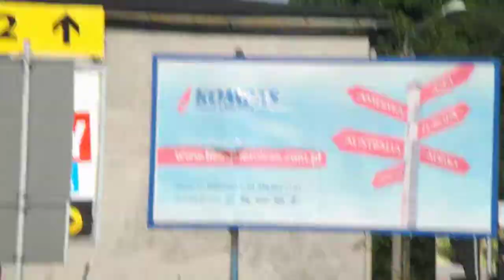Alarmowo VW Crafter AMZ Kutno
Nagrane dziś około godziny 17:10